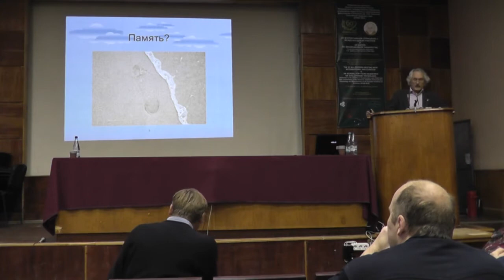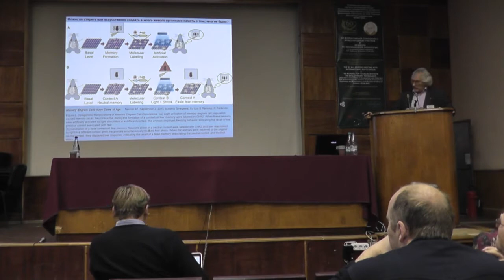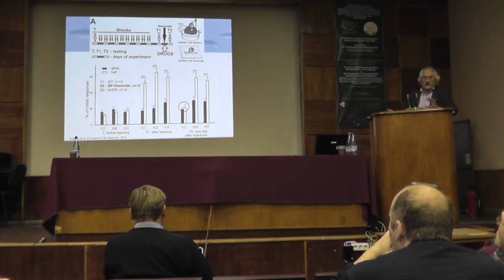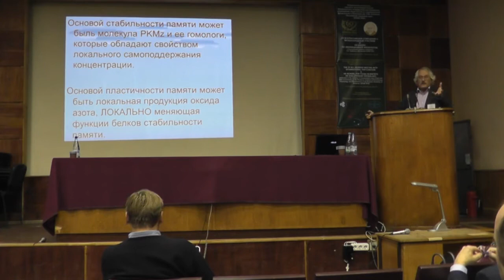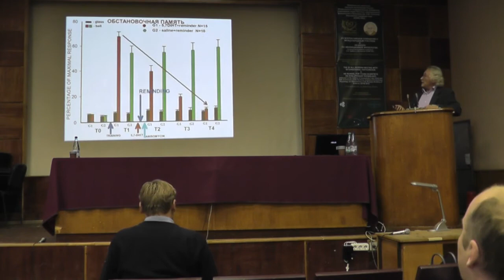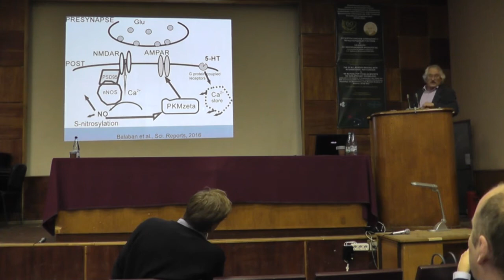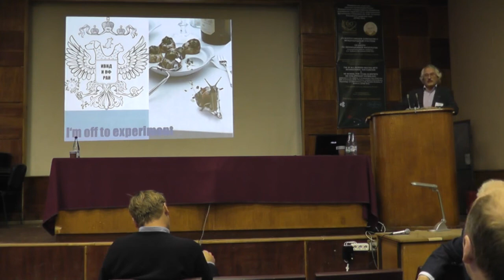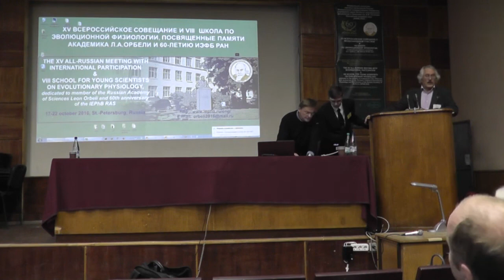Эволюция молекулярных механизмов памяти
Балабан П.М. Эволюция молекулярных механизмов памяти. Институт высшей нервной деятельности и нейрофизиологии РАН, Москва.  Лекция на XV всероссийском совещании с международным участием и VIII школе по эволюционной физиологии, 17-22 октября 2016 года, Санкт-Петербург